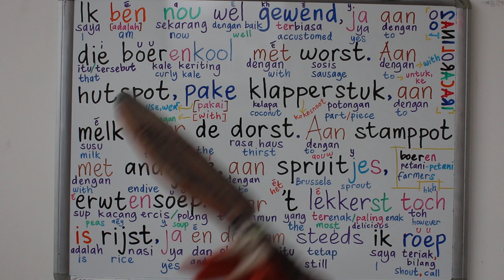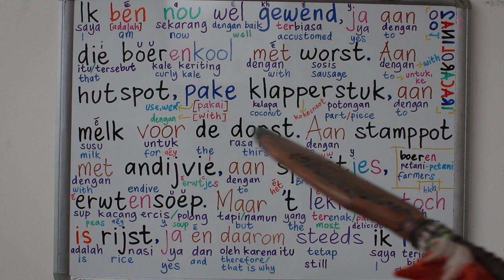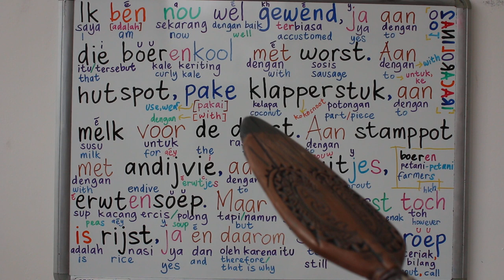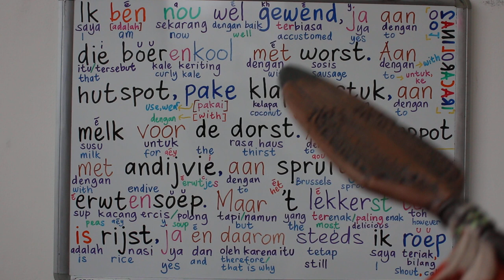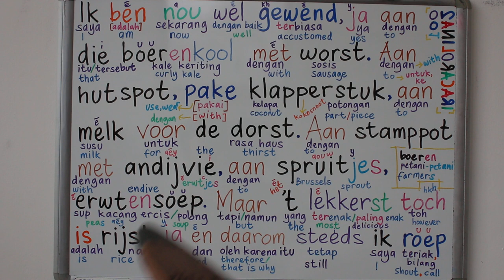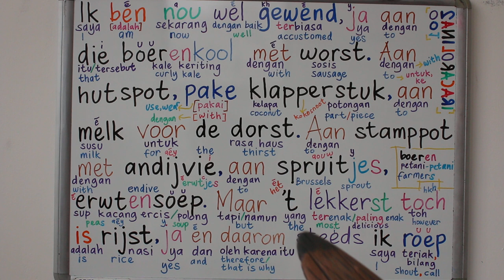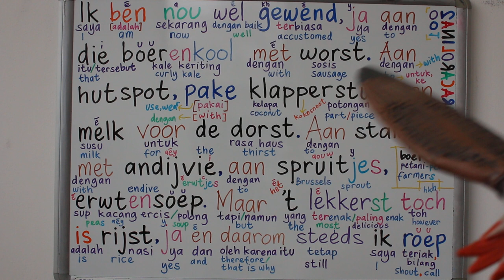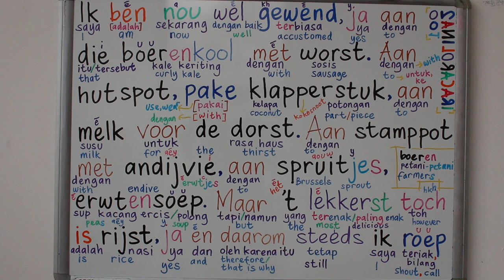LEARN DUTCH THROUGH SONG GEEF MIJ MAAR NASI GORENG WIETEKE VAN DORT - Part 3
Song: Geef Mij Maar Nasi Goreng - Wieteke van Dort

LEARN DUTCH LANGUAGE #3 I YOU HE SHE IT WE THEY YOU GUYS IS AM ARE BEN BENT IS ZIJN duration 7.01

LEARN DUTCH & INDONESIAN LANGUAGE / BAHASA INDONESIA #12 ME MY YOU YOUR IT ITS HER HIM HIS US OUR THEM THEIR duration 16.45